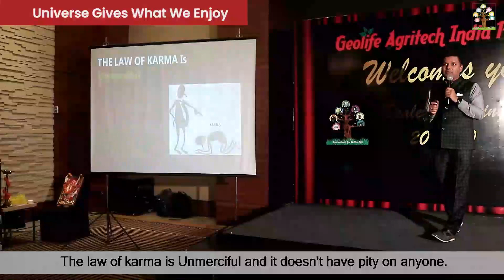The Universe Gives what we Enjoy.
ब्रह्मांड वह देता है जिसका हम आनंद लेते हैं |
इस वीडियो में, श्री विनोद लाहोटी ने अपने याह: विचार साझा रहे है कि कैसे प्रकृति जो कि ब्रह्मांड है, हमें वही देती है जिसके हम हकदार हैं। कृपया वीडियो को अंत तक देखें।
In this video, Shri Vinod Lahoti shares his views on how nature which is the universe gives us what we deserve. Please watch the video till the end.